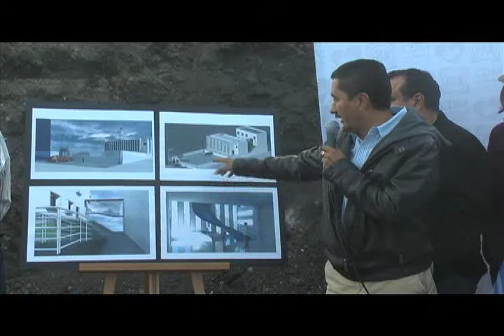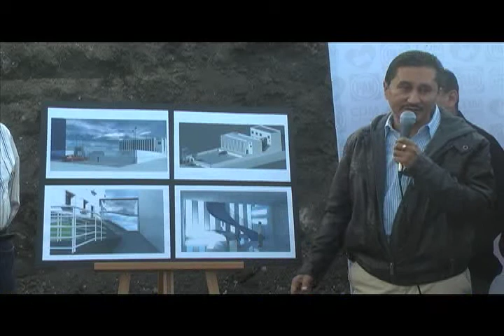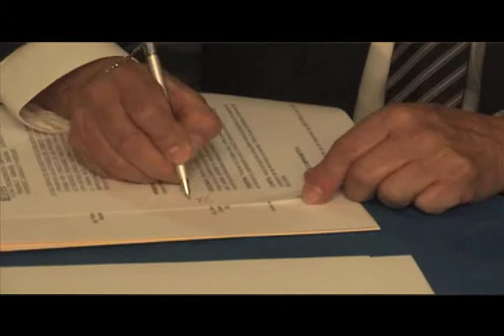VIDEA Noticias 18 Noviembre 2013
- Colocan primera piedra de lo que serán las nuevas oficinas del PAN en La Piedad
- Adriana Hernández informará sobre los recursos que ha conseguido para el municipio
- Firman convenio CANACO y SEJOVEN para impulsar a jóvenes empresarios